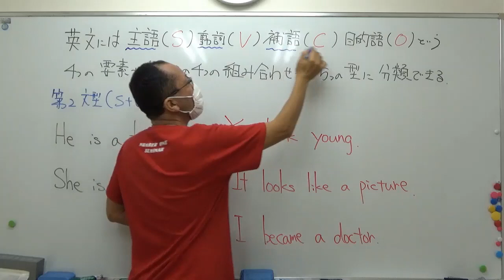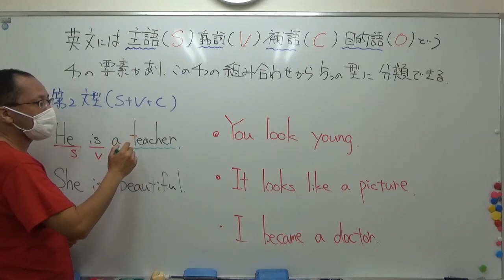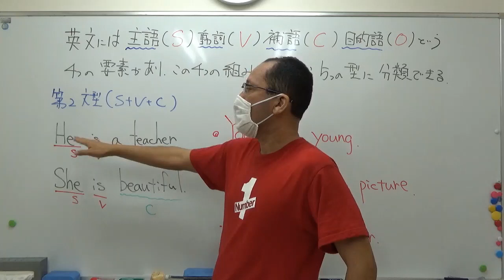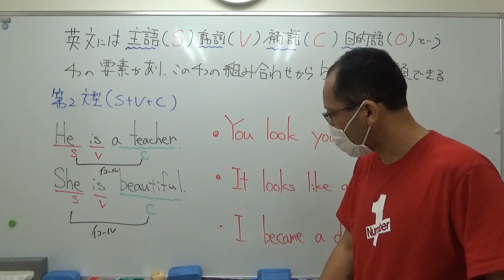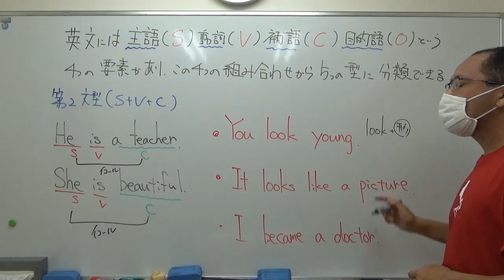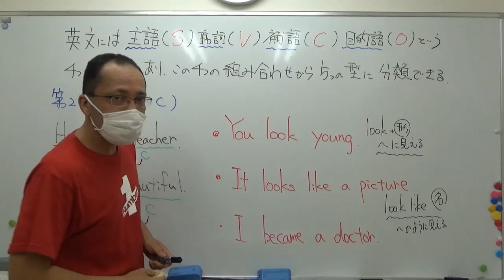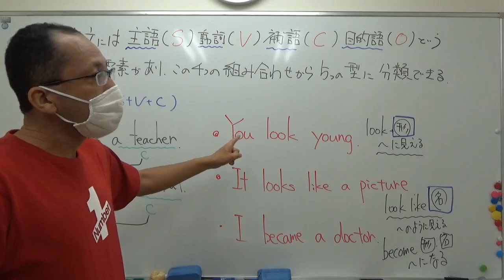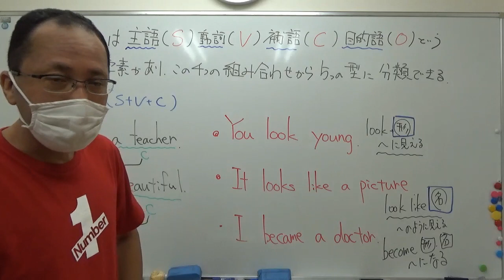ナンバーワンゼミナール 中２英語 '21/9/21